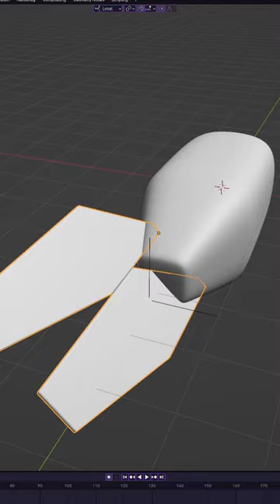How to Make a NUKE in BLENDER EEVEE